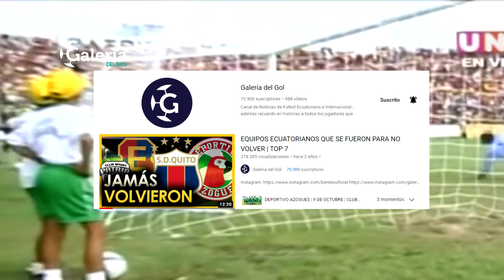5 Equipos ECUATORIANOS que DESPARECIERON y POSIBLEMENTE no REGRESEN !!